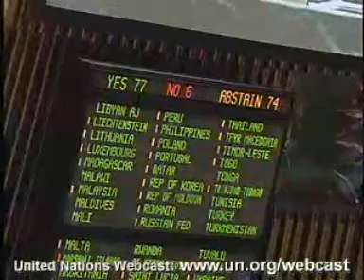Video 5.1 - General Assembly Vote for Advisory Opinion